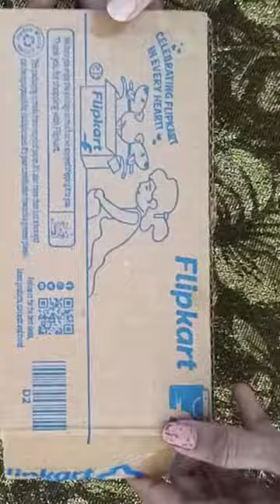cat & dog collar belt for kitten